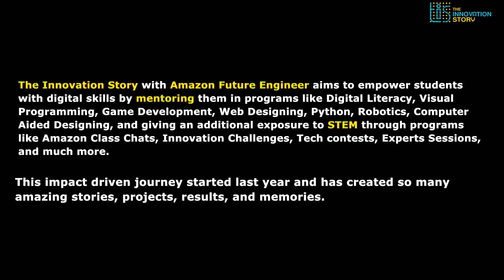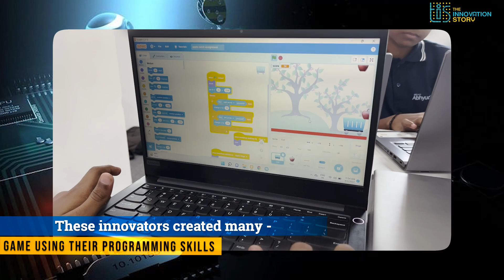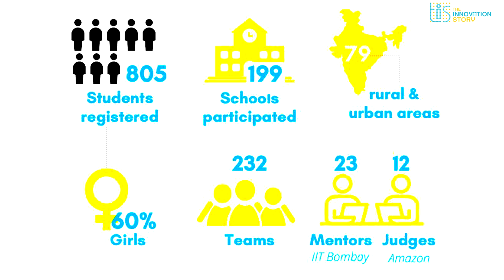A year of Amazon Future Engineer @ The Innovation Story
A year of Amazon Future Engineer @theinnovationstory (TIS) summarises the journey of young innovators at TIS, the STEM programs and initiatives organised, and tons of learning and fun we all had while on this impactful journey.

The Innovation Story is one of the partners of Amazon Future Engineer with an aim to empower students with digital skills and STEM exposure via learning computer science and robotics. We are proud to be partners of AFE and hope to see a million innovators come out of this program.